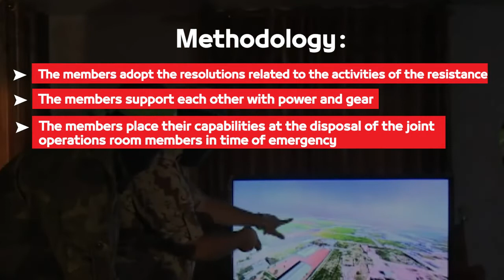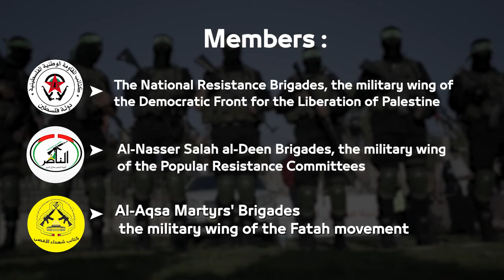Palestinian Resistance revives its Joint Operations Room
Union Centre for Research and Development, January 2021